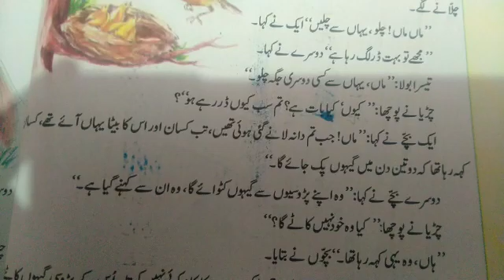class 7 sabak 2 swal jwab